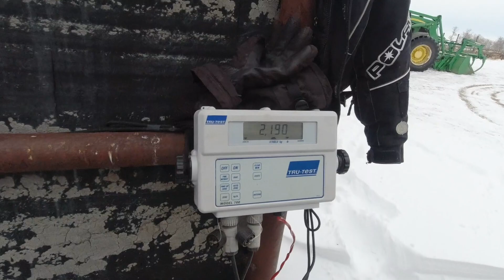THESE BISON BULLS ARE HEAVY!!!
We ran the breeding bulls through the corals to give them their yearly vaccinations and deworming. Some of these guys are massive and can be little stubborn too!

CLICK THE LINKS BELOW TO CHECK US OUT ON SOCIAL MEDIA!!!

FACEBOOK @CopperCreekBison - @reekBison/
INSTAGRAM @copper_creek_ranch - @creek_ranch/